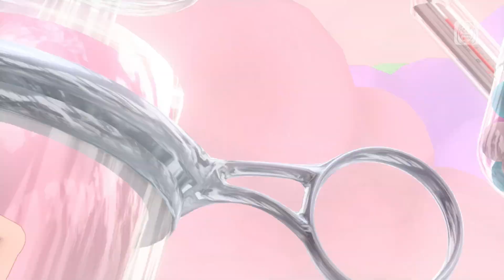初音ミク Project DIVA MEGA39's Switch 水着 ビキニ BIKINI 比基尼 비키니